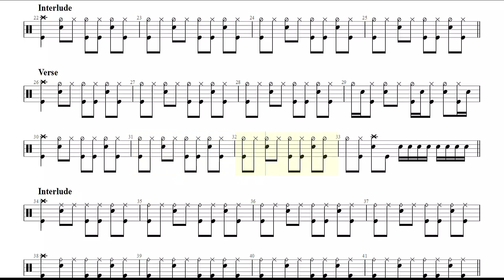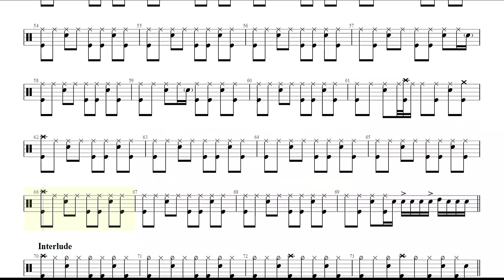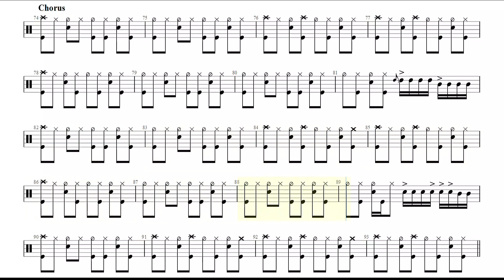MAGULO ANG BUHAY NG TAO THE YOUTH DRUMLESS PLAY ALONG WITH NOTATIONS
PANNING AUDIO LEFT & RIGHT CHANNEL OPTION
LEFT CHANNEL -  DRUMLESS
RIGHT CHANNEL  - WITH DRUM SOUND

Video is for entertainment and educational use only. All rights reserve to the owner of the song.